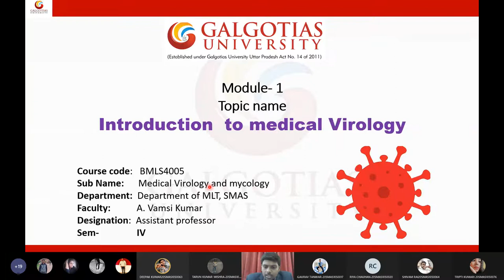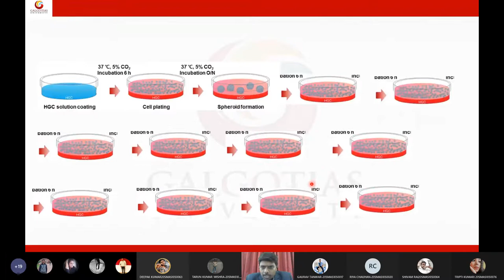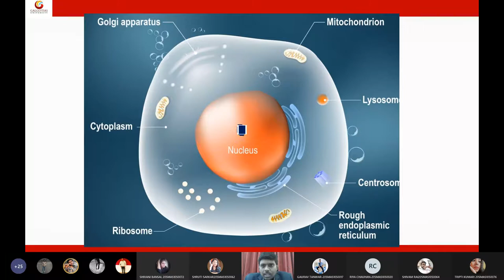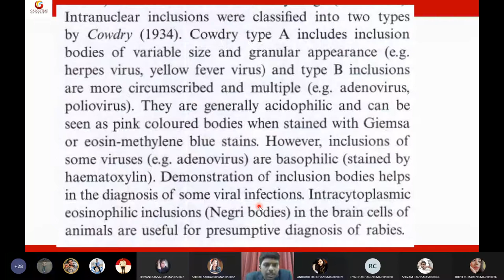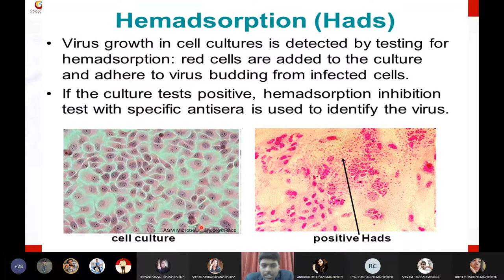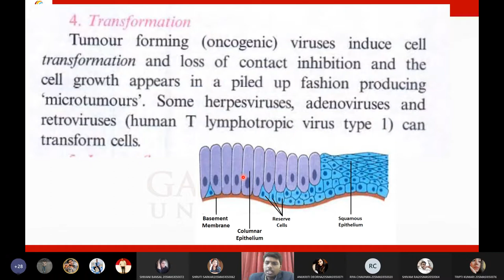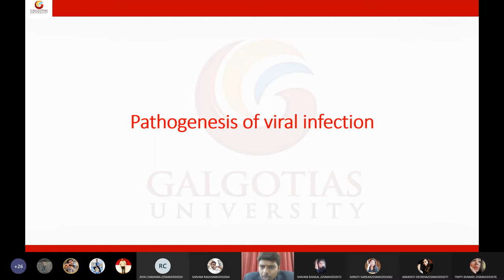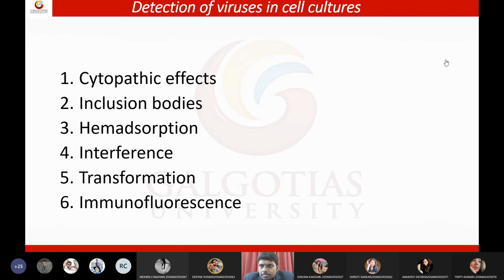Methods of detection of virus in cultures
Attuluri Vamsi Kumar, Assistant Professor, Department of Paramedical & Allied Health Sciences, Division:  Medical Laboratory Technology (MLT), SMAS, Galgotias University.